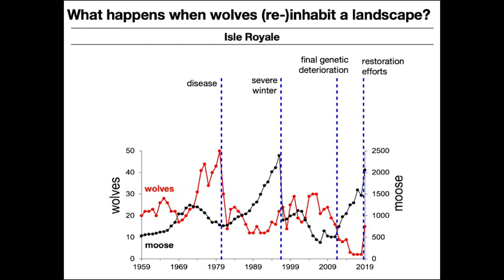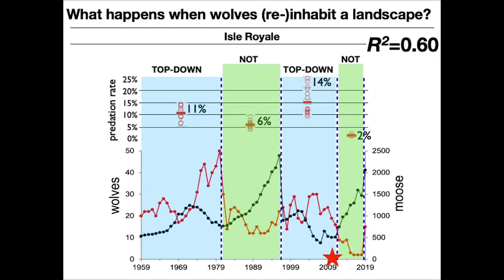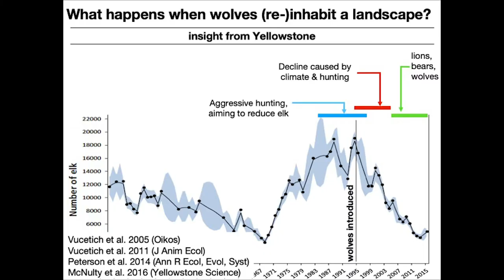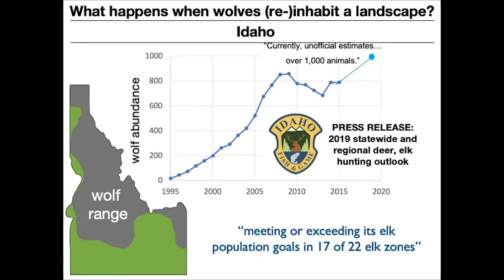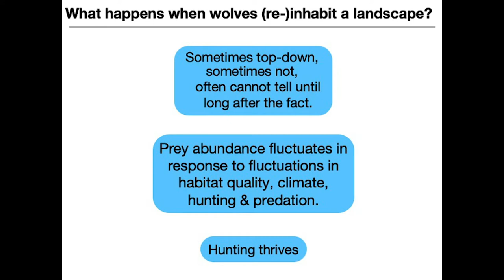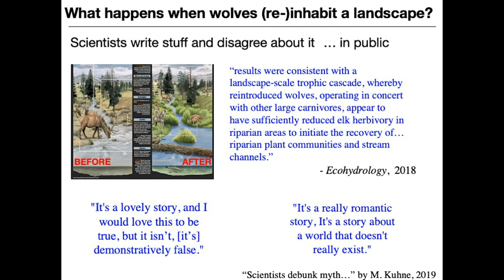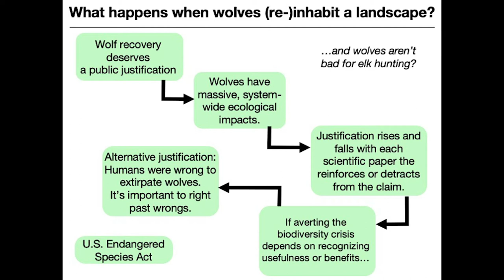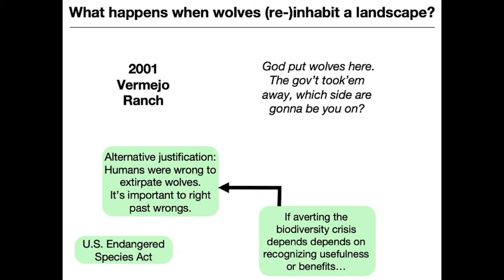John Vucetich- Pathways Conference 2019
John Vucetich, Michigan Technological University, "What happens when wolves (re-)inhabit a landscape?"
Vucetich was a plenary speaker for the 2019 Pathways Conference

Pathways is a conference and training program designed to address the myriad of issues that arise as people and wildlife struggle to coexist in a sustainable and healthy manner. In continuation of our mission to increase professionalism and effectiveness in the human dimensions of fisheries and wildlife management, the 2019 conference will emphasize the controversial topics of wolf reintroduction in Colorado, predator control, and trophy hunting. With the theme of, “Transient or Transformative: Does Human Dimensions Matter?”, the 2019 conference also aims to take a critical look at whether Human Dimensions has achieved its goals in wildlife management and conservation—and if not, how do we?